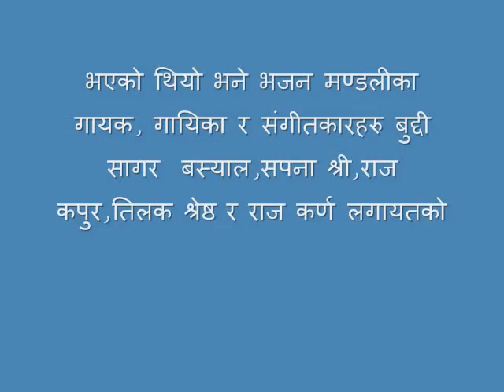Srimad Bhagwat MahaPuran in New York City 6th day Part 2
सप्ताहब्यापी श्रीमद भागवत महापुराण न्यु योर्कमा समापन भएको छ.अगस्ट ९ बाट सुरु भएको उक्त कार्यक्रम अगस्ट १५मा करिब ५ लाख भन्दा बढी रकम चन्दा संकलन भएको छ,
न्यु योर्कमा नेपाली संस्कृतिक केन्द्र र दुर्गा  मन्दिर बनाउने उद्देस्यले यो कार्यक्रमको आयोजना भएको हो.पुराण बाचक हुनु हुन्थ्यो पन्डित दीन बन्धु पोख्रेल
यो भिडिओ हिमाली स्वरहरु अनलाइन रेडियो न्यु योर्कले तयार परेको हो !
हिमाली स्वरहरु
नेपाली अनलाइन रेडियो
न्यु योर्क